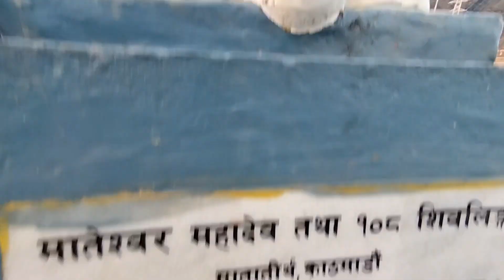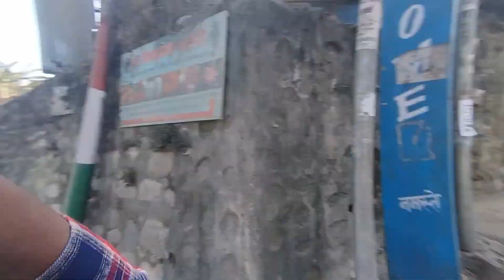BIDESHI VENA VAYOU TA MERO 😝| U.S.A VENA | CHANDAGIRI PARTY PALACE SATUNGAL | wedding vlog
BIDESHI VENA VAYOU TA MERO 😝| U.S.A VENA | CHANDAGIRI  PARTY PALACE SATUNGAL | wedding vlog  @anilsunar

Famous dip vlog
BIDESHI VENA VAYOU TA MERO
SATUNGAL KTM
Village life
My lifestyle
nepali vlogs
Daily vlog
Visit vlog
Balen Saha
Ratan karki
Comedy vlogerr
savya rides
thakuri vlogs
gorkhali riders
anil sunar
pridev Joshi
sisanbaniya
lady Rider
riders
Garima entertainment
nepali videos
deep vlog
Moto vlog
rajkumarkarki46
rajkumar thaha magar
mtb Anish
Garima entertainment
Kushal pokharel
Alisha Rai
Gaighat Bazar
Comedy vlog
Viral video
Gaighat video
new video vlogs
Vlogs village life
First time riders
Village vlogerr
Village vlogs
Nepali
Visit vlog
Udayapur gaighat vlog
Comdey video
Nepali vlogerr
Deep vlogs
Videos viral
Adeep Gurung
Nepali rider vlogs
Comdey video
Funny videos
Nepali vlogerr
 funny videos
Nepali vlogerr
Family vlog
Vloger in nepal
nepali vlog comdey
Comdey club nepal
Adeep gurung vlog
Anli sunar vlogs
Famous deep vlogs
Married blogs
Pasupatinath tample
Pasupatinath tample vlog
Pasupatinath vlogs
Kathamandu dharhar vlog
Dharhara vlog
New vlog Kathmandu
Ratan Park vlog
Virkutimand Vlog
Chandagiri vlog
Weeding Vlog
Marriage party
Marriage vlog
wedding dress
wedding vlogs
chandagiri vlogs

don't forget